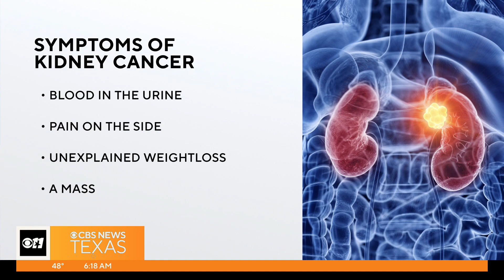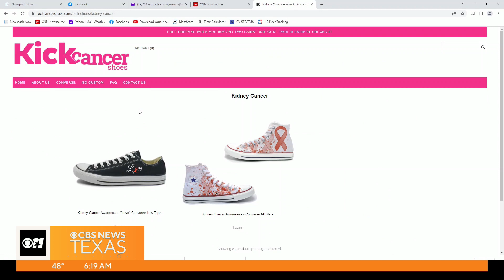National Kidney Month: Doctors aiming to spread awareness on kidney cancer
Kidney cancer is among the 10 most common cancers in both men and women.